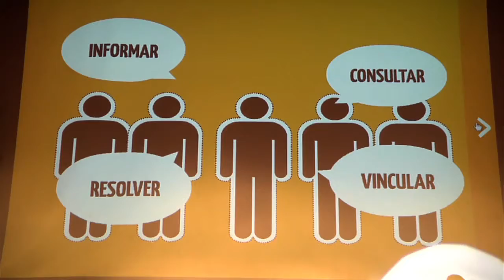UNIDOS POR UN MEJOR MAIPÚ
Lanzamiento oficial de la Estrategia de Participación Ciudadana 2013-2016